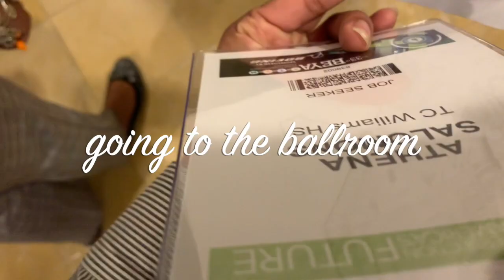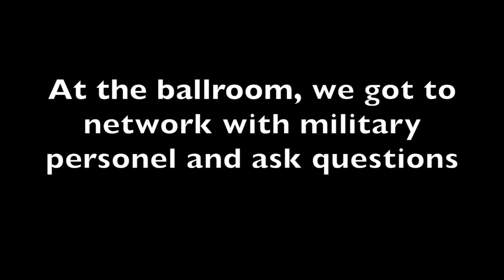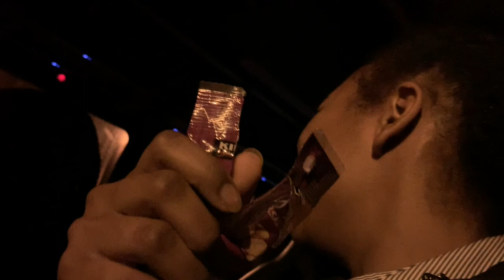BEYA Conference 2019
Back in February my school's NSBE Jr chapter went over to the Black Engineer of the Year Award (BEYA) Conference. It was so much fun!